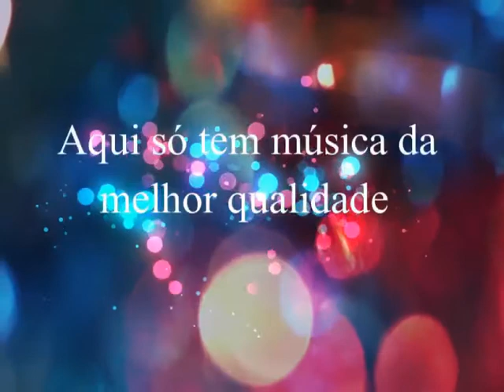Tango & Cash - Saudade e Paixão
Tango & Cash
Ano: 1998
Acervo Exclusivo